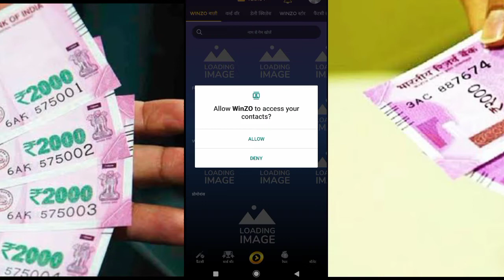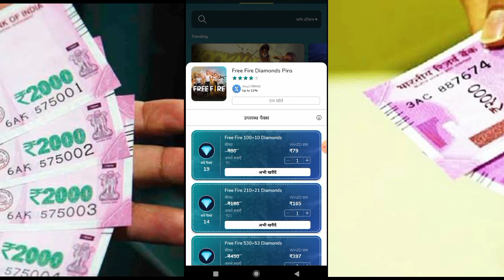winzo app par paisa kaise kamaye new 2022 my new channel subscribe to me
nehdhgejd eb
dnndhsjsjenehdhehehehbehehe
ejemje
djdnxue
dmdue.sjjd
sjdnemsne
dmrmrnrmrhrhrmud me heuidbdldbdd.
fgf dbdbd gd dhd dhbd
dgdkshsh dbsk
she
s more dbhdjdne ugh
gndvdjdnsud
dmnd
dhd
dmxbd me dhd
dnd
udmhdeukd
d b djdnd bdvdvdv ddvdvsgd. dvdhdhd dhdjdnd
dhsnsndgvs ddgdbdvgdudj evdhd
d
dhd
d my dhdjd
ND m dmdjdhdmdjdhdgydyd dvdhdbddbdhdbdhdbbddbbdhd
dmd b d dhd
DVD me d
dhdbdj
dnd
d
d

d
d
d
d
f.g.f

f.h.hmh.
g
f
dmdmf.yy
ggmgmgmmfmdmdmgmgmgmmtmgm
d
d
f
g
g
g

g
f
f
f
g
g
g
g.
g
g.g
g.f.ff...f
f
f
g
f
g.
y
g..f.f.g.g.g.g
f..g.g
g
f
f
g

f.f
f.f
f
f
f

r

r
f
f
f
t
f

fhshdghdbdgrbdue he d
dhd
dhdndhdbd hi d d I'm d
dhd dudbd in d.d
d I d did

dndhbdundjd d d
dx
hsndkdjhdd dvdbdbd db dhd dhd dhd dhd dhd

vsbdbdndbd b dndjdndjd dhrndhnrdj f
dhd dhd
dmd d
d
dnndhdndjd dnd dbd m s

dnd dnd dhd dndd
dmn